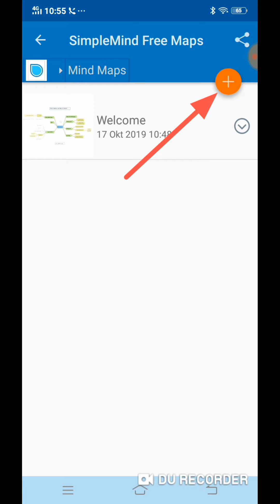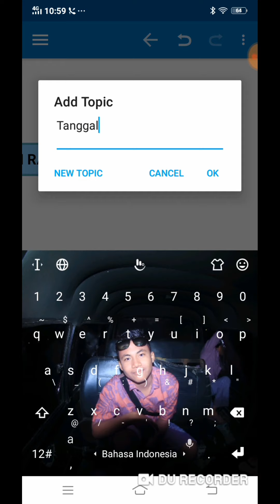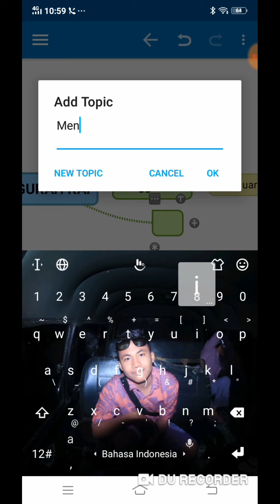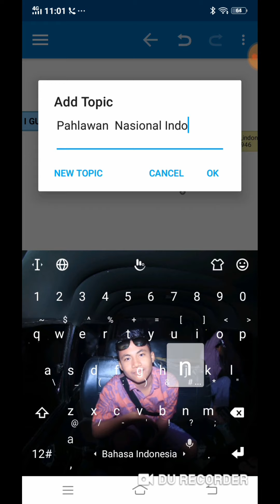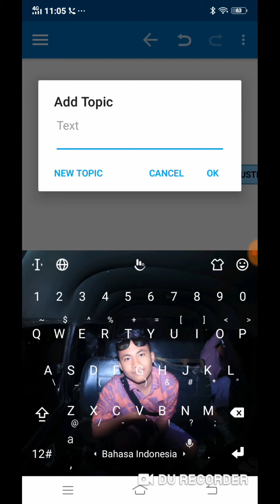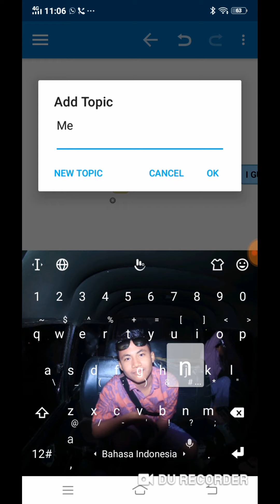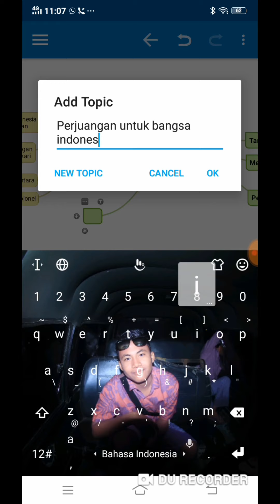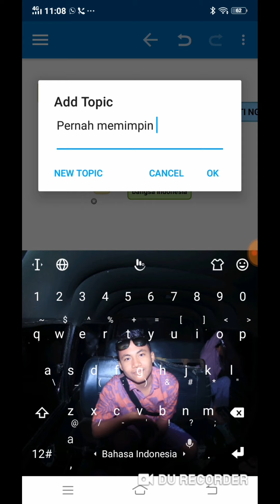Peta Konsep Berbasis Android#I Gusti Ngurah Rai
Membuat Peta Konsep menggunakan Aplikasi Simple Mind Free Tangkap Layar dan Edit Vidio